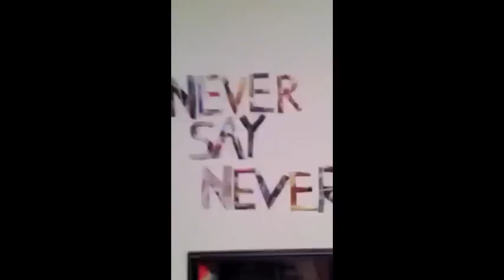CALL ME MAYBE by:Carly Rae Jepsen ft.Bianca and Faith (Video#1)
Yes, we know this is late but we really wanted to do this video.
Vine: Bianca Peterson